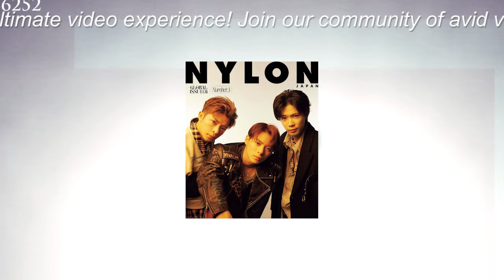【平野紫耀】平野紫耀、神宮寺勇太、岸優太のNumber_iが初の雑誌表紙 テーマは「ラブレターの文通」